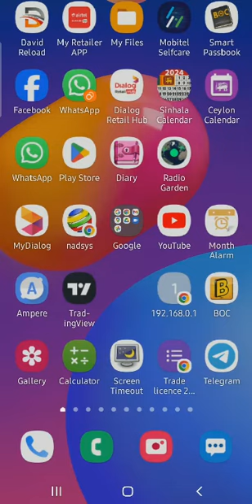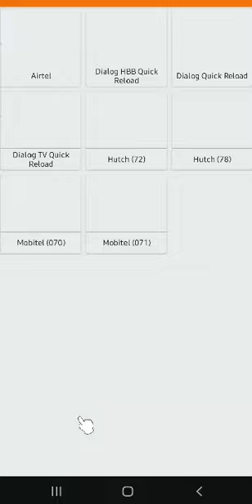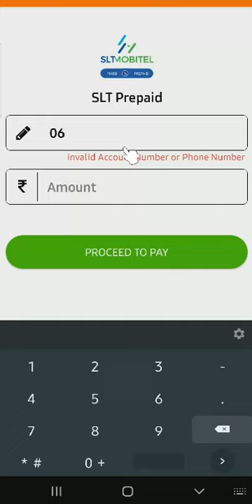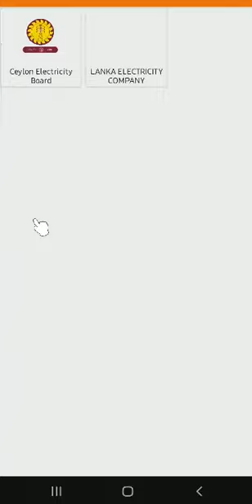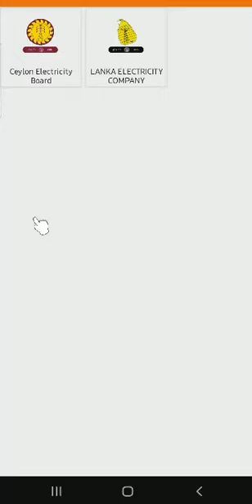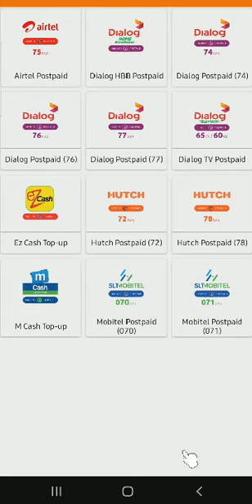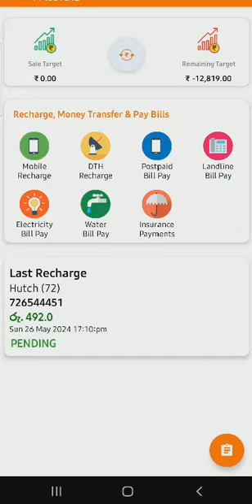RELOAD SYSTEM SRI LANKA රිලෝඩ් කරන ගමන් අමතර ආදායමක් ගමු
රිලෝඩ් කරන ගමන් අමතර ආදායමක් ගමු